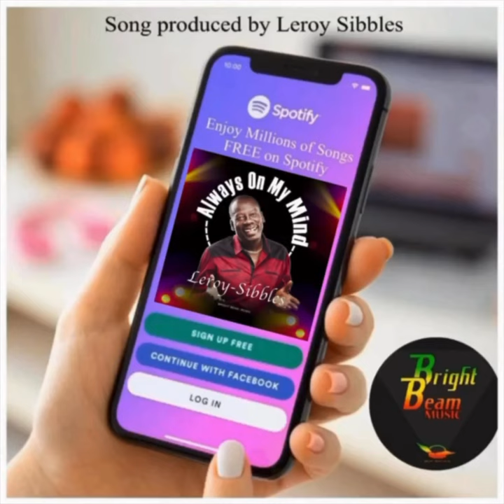Valentine Day & Love Song produce by Leroy Sibbles ft Marcia Griffiths, Chris McDonald, Young Garvey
Happy Valentines❤️ Day. Did you add these songs to your playlist 😁produced by LeroySibbles brightbeammusic on Spotify & all digital stores ‼️‼️‼️

(1) Leroy Sibbles 🔊 When You’re Alone 🔊Always On My Mind
(2) @young.garvey Garvey 🔊Truly Madly & First Love ❤️
(3)Chris Mcdonald 🔊To Be Loved 🥰
(4) Marcia Griffiths & Leroy Sibbles 🔊 You Make Me Feel Brand New